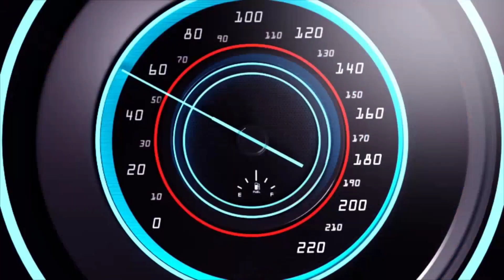సరికొత్త డిజైన్స్ ఇప్పుడు మీ ముందుకు basha design's work s thanks you please give me order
Simple collection with eligent look very beautiful and very unique designs of onegram gold jewellery collection.

R100% trusted sales

R100% trusted sales